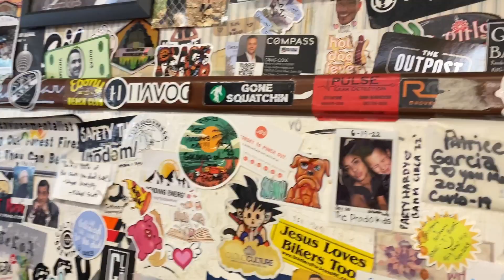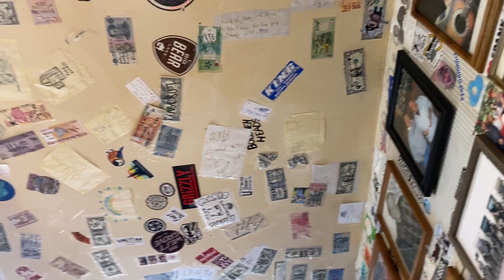PCT 2023: Day 66 // 5.21.23